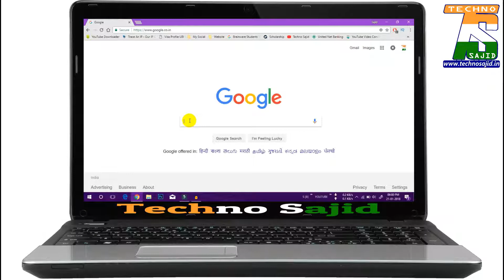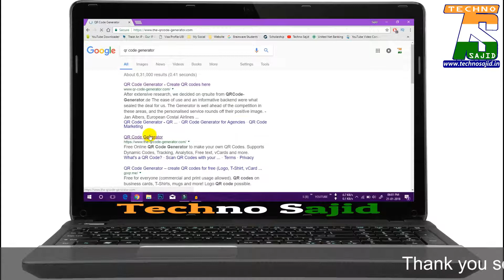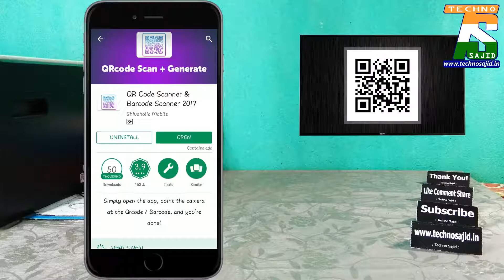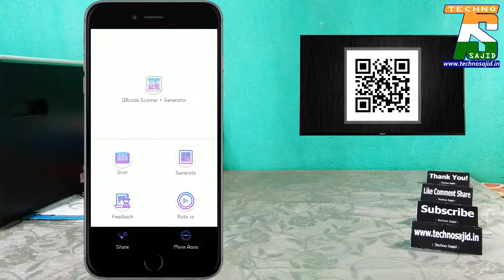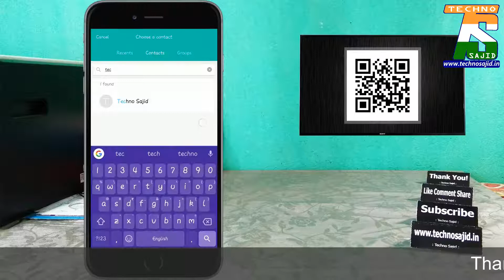How To Make QR Code From Android and Computer in Hindi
I will show you how to create/ make/ generate QR code from your Android and Computer in Hindi.

What is QR code and BAR code- coming soon...